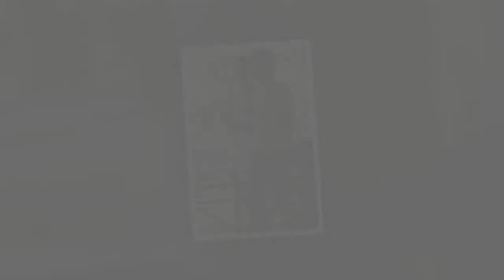Karlie Kloss looks typically stylish in summery white dress 833995